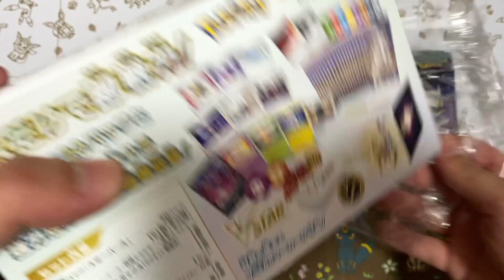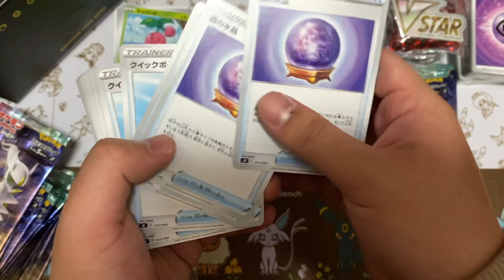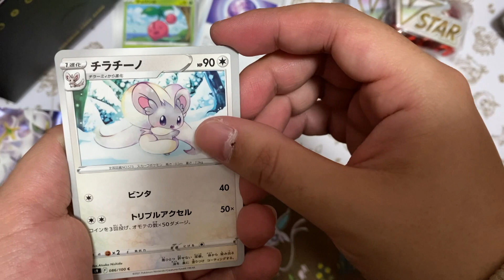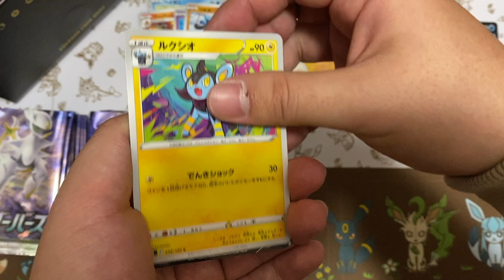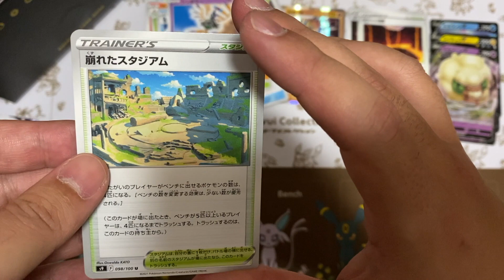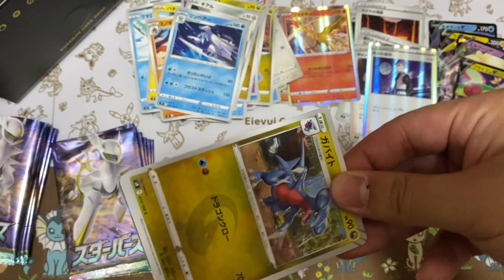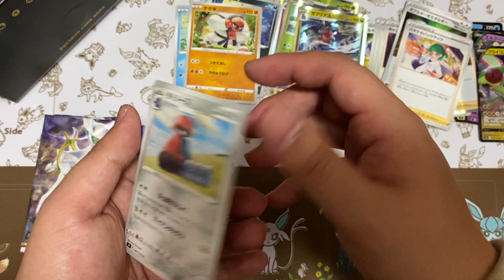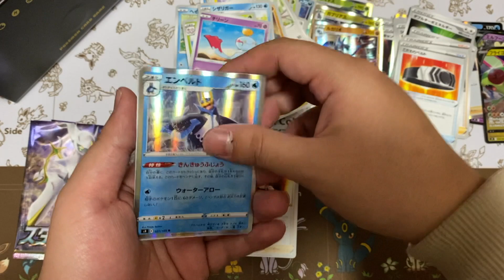【ポケカ】新環境突入！スターバースのプレミアムBOXとバラパック10パックを開封していたら泣いた。【毎日開封】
〜概要〜
football managerの動画から来てくれたそこのあなた！概要欄にポケカ初心者のために動画内で使っている用語の意味を載せてます。見てください！

サッカーの枠組みを超えて新ジャンルポケモンカードゲームの開封動画！
スターバース開幕！新しい環境になったポケモンカード！今回からVSTARが登場するんだけど俺の手元に最初にやってくるVSTARは果たしてなんなのか？！アルセウスVSTARがマジでほしい！あれは何枚あってもいいと思う。

今日はお昼までに動画を撮ることに成功したので発売日に動画をあげれてます！嬉しい！

試験的な役割なので需要が少なければ定期的に更新することはありませんがとりあえずやってみようかな？と思っております！
ゲームチャンネルじゃないの？って思っているそこのあなた！ポケカもれっきとしたカードゲームなのでセーフなんです！Twitterでたまに投稿してたけどせっかくなら動画にしてみよう！

オリパとは？：カードショップが作ったオリジナルパックのこと。
アドとは？：アドバンテージ基本的にこれは得した！と思ったときに使う言葉。
一般的なレア度順：R(レア)→RR(ダブルレア)→RRR (トリプルレア)→SR (スーパーレア)→HR (ハイパーレア)→UR(ウルトラレア)